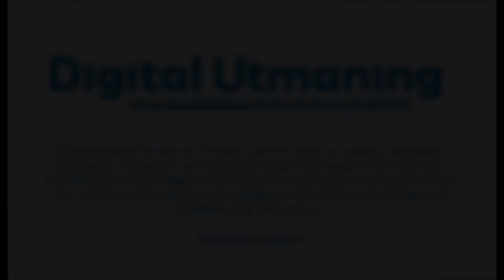Hans Winberg rådgivare Digital Utmaning berättar om rådslagets viktigaste slutsatser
Tankesmedjan Digital Utmanings tredje rådslag har arbetat kring frågor som rör produktivitet i vård och omsorg.